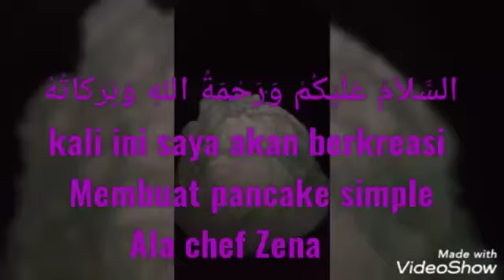Pancake Simple ala Chef Zena Kelas VI